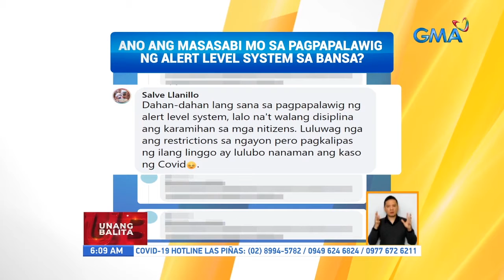Ano ang masasabi mo sa pagpapalawig ng aler level system sa bansa? | UB